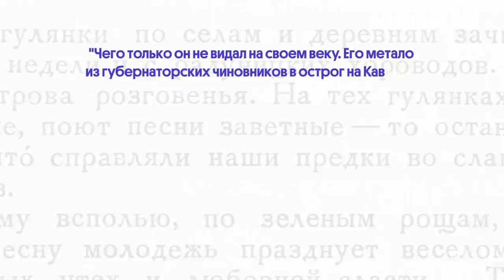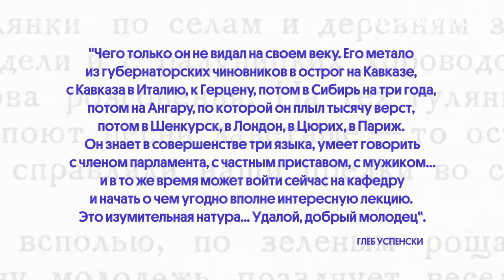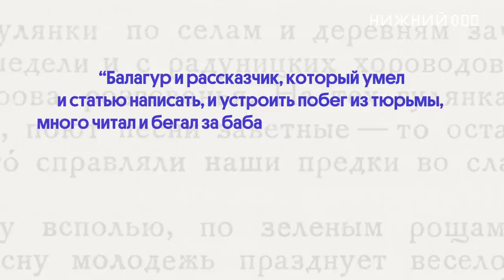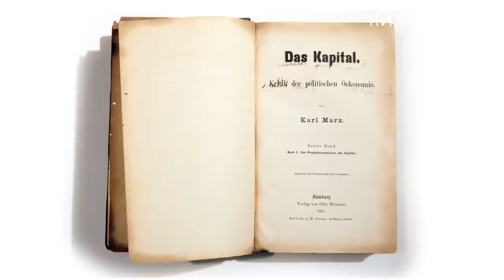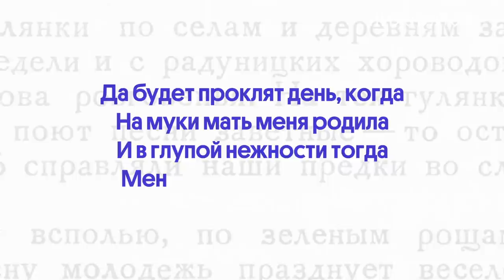Неудачник, ставший героем. Герман Лопатин